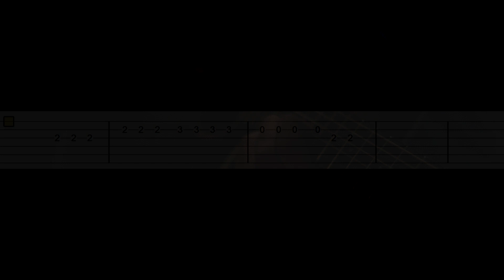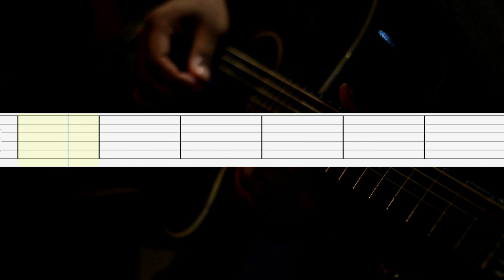Warning - Green Day Guitar Tabs, Guitar Tutorial, Guitar Lesson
How to play " Warning " on guitar
Green Day Guitar Lesson

Download Tabs
(PDF + Guitar PRO + mp3)